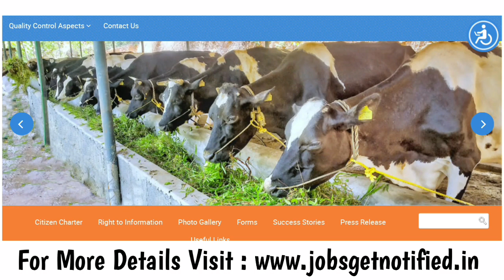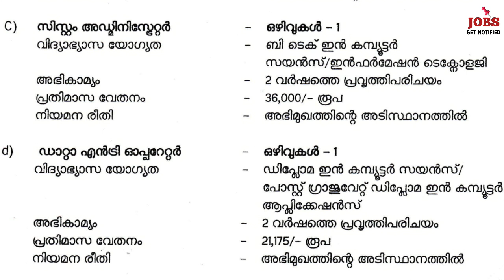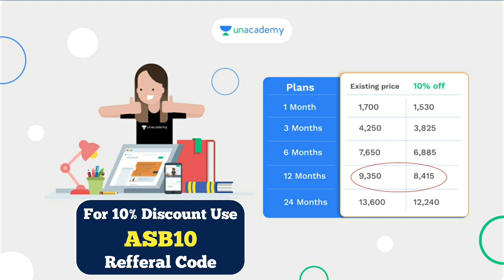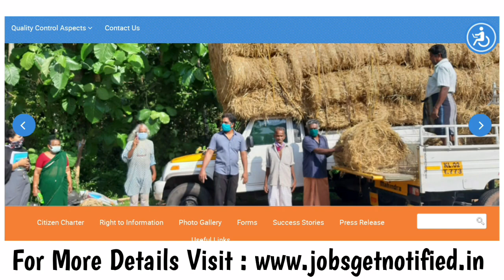PSC പരീക്ഷ വേണ്ട - എല്ലാ ജില്ലയിലും ജോലി - 1155 ഒഴിവുകള്‍ | Kerala DIC Recruitment 2022 - Latest job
LetscrackIt